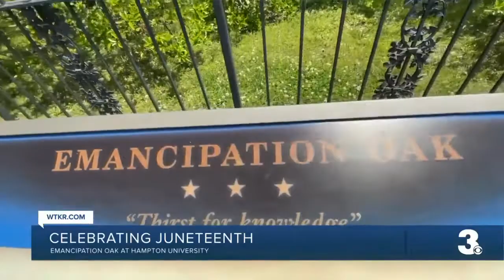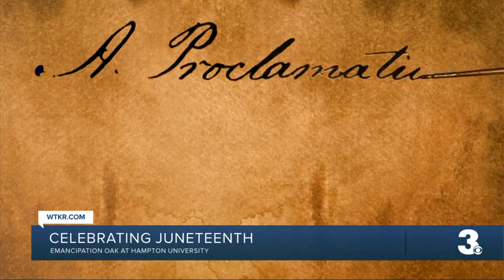Celebrating Juneteenth: Emancipation Oak